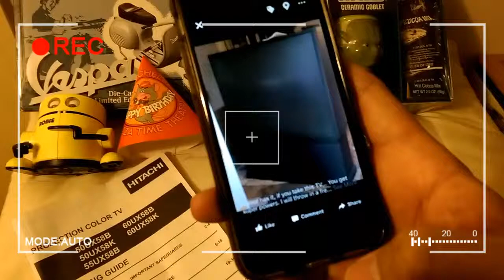Free Prize with Free TV